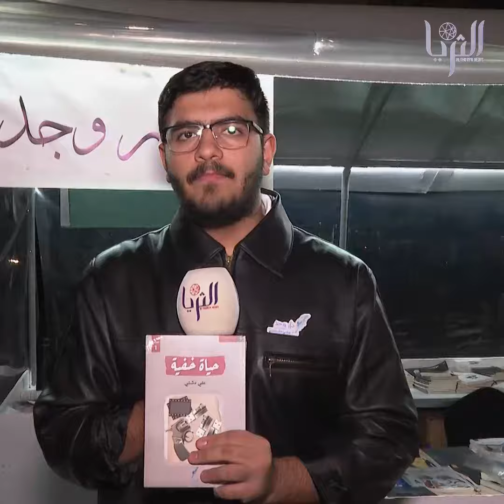الكاتب علي دشتي لـ"الثريا": روايات الجريمة تستهوي الناس بشكل كبير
في ختام فعاليات معرض LINES الثقافي للكتاب..